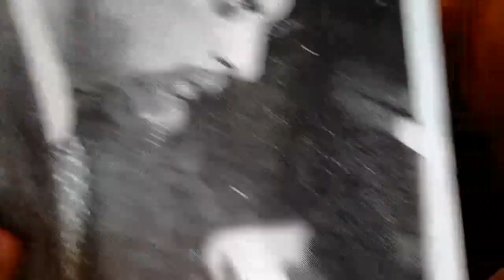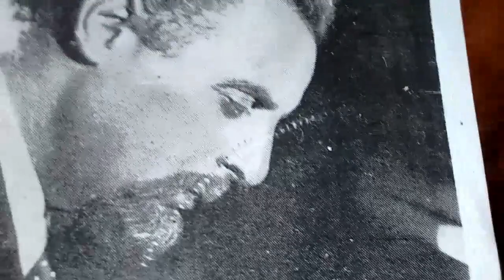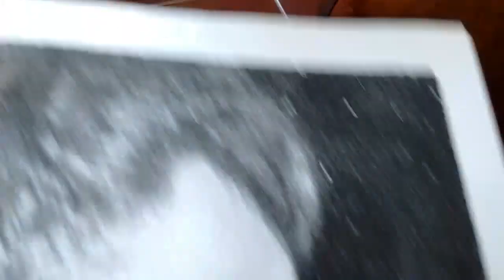Principe Kalender Vals Triste op9/Vals Brillante reconstrucción técnica año 1963 EMI ODEON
Reconstrucción técnica sobre grabaciones 78rpm EMi ODEON